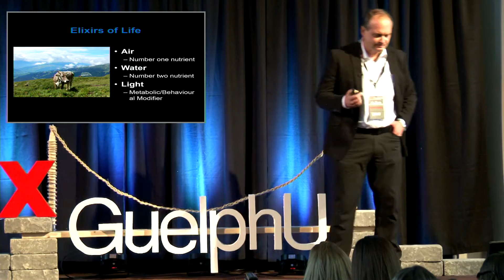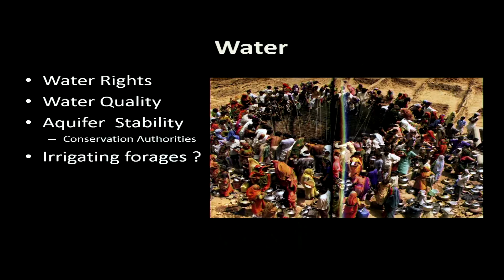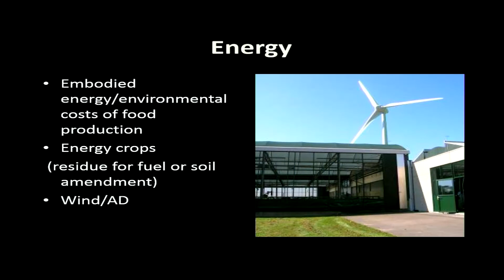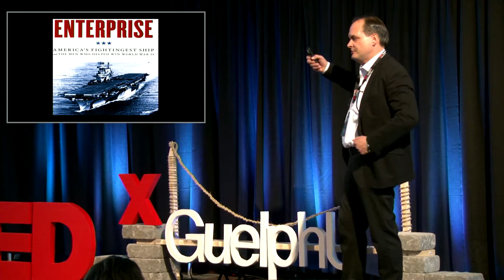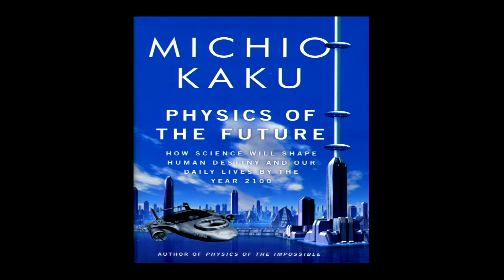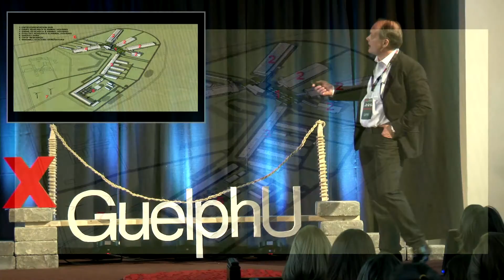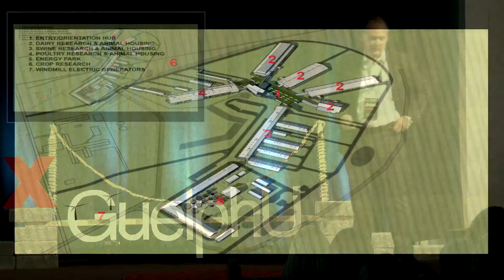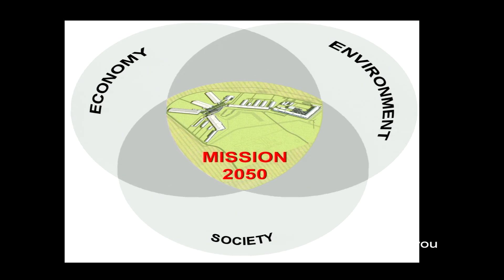Mission 2050 | Vern Osborne | TEDxGuelphU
In this talk, Dr. Vern Osborne presents a conceptual framework plan that could replace OMAFRA’s dairy, swine and poultry research facilities. This is a self-sustaining system that has the potential to change large-scale agriculture as we know it.

Dr. Vern Osborne (MSc, PhD, University of Guelph) was born and raised on a Holstein- Master Breeder dairy farm near Rockwood, Ontario. His research has concentrated on nutritional management strategies that enhance early heifer growth, and the delivery of extra nutrients using drinking water, and water and feed combinations during times of physiological needs of the dairy cow and horse. Dr. Osborne is internationally known for his expertise in water nutrition of dairy animals and has been an invited speaker in many countries. He is also an internationally recognized designer of dairy facilities. Dr. Osborne is currently the Science and Design Lead for the Mission 2050 project, a conceptual framework plan that would replace Guelph’s/OMAFRA’s dairy, swine and poultry research facilities. He currently lives on a 300 acre farm with his wife and three children and cash crops with his father.